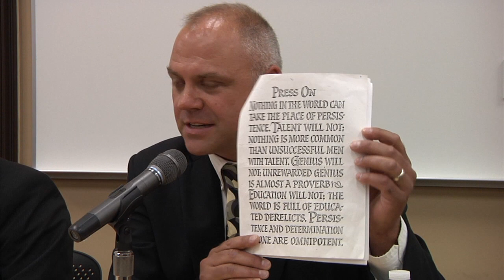EIWI 2013: A Look at Entrepreneurism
Business experts discuss entrepreneurism, as part of the Rochester Chamber's Educators In The Workforce program.